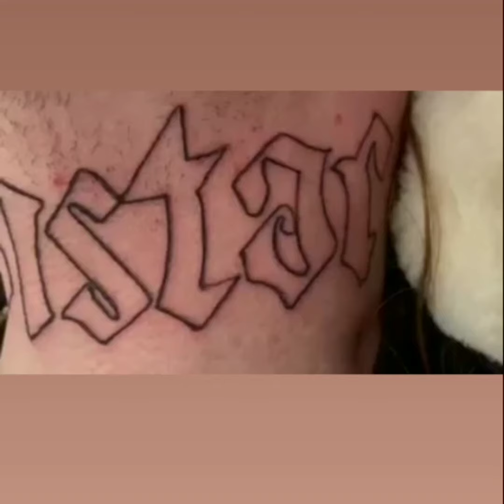NUEVA FLOR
"Nueva Flor". They didn't start on a SNY yard,but rather on GP(general population)yards in 1995/96.They are" Active" non-Structure Northerners who dont pay rent, or have their programs dictated to them by tyrants.